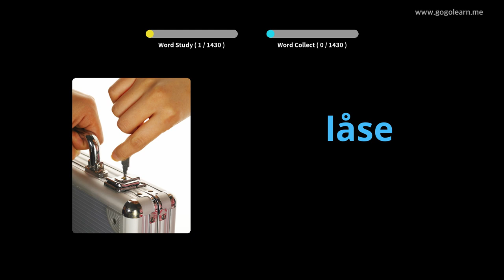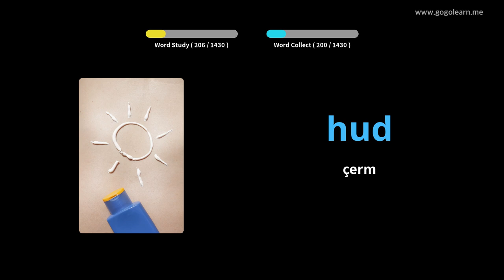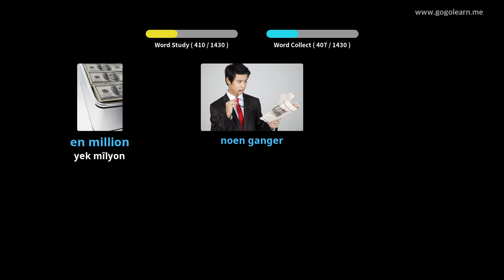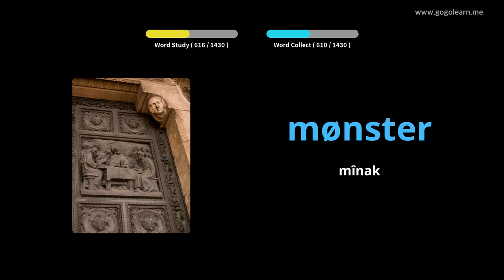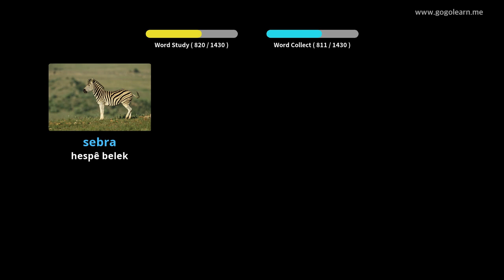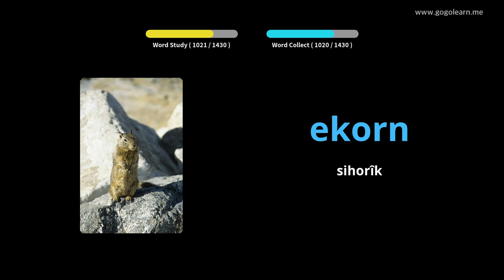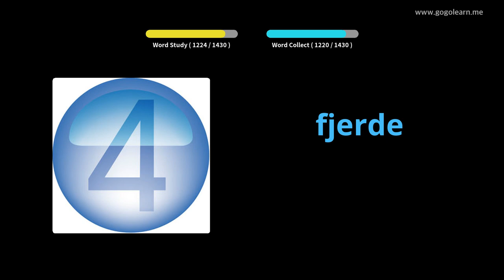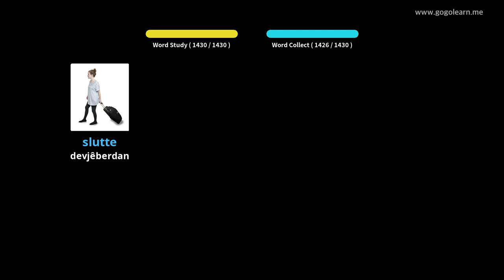Norwegian Vocabulary Basic | Golearn